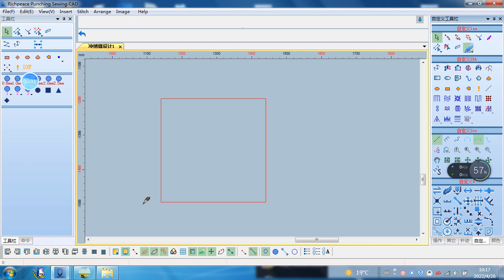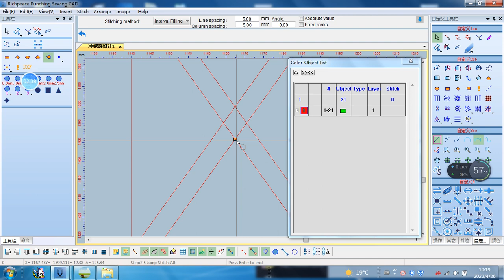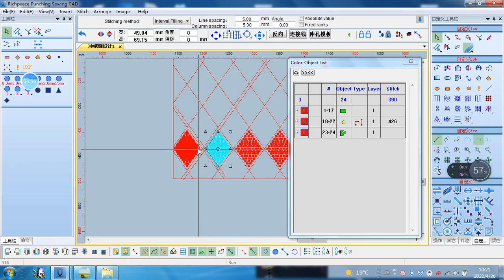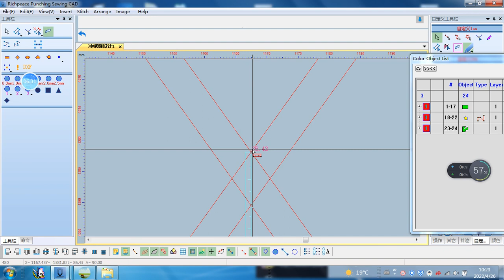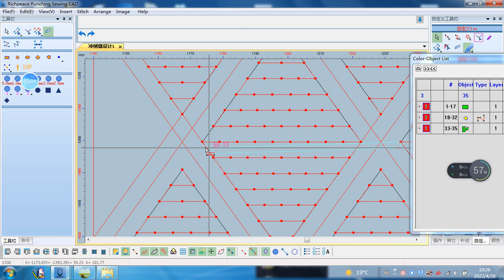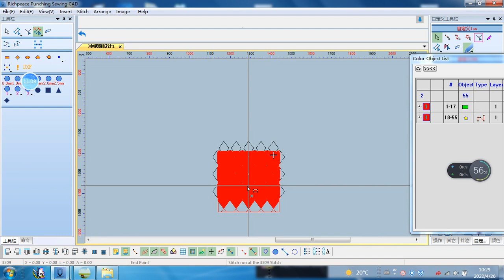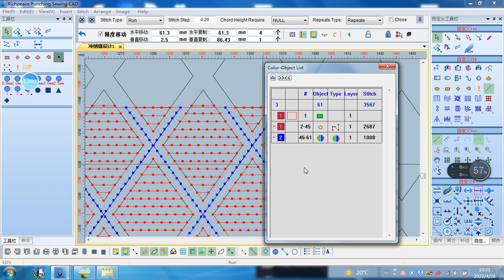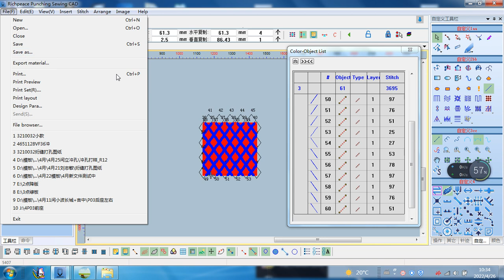CAD design video--perforation sewing embroidery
newest version of design software, easier and quicker